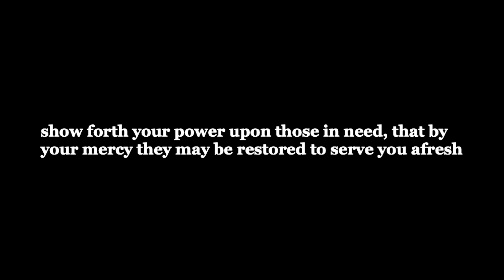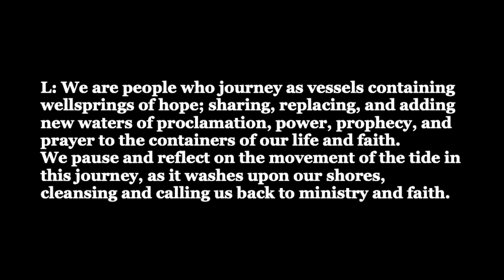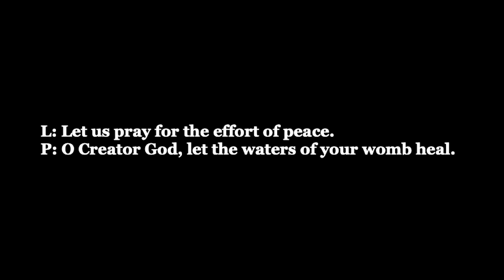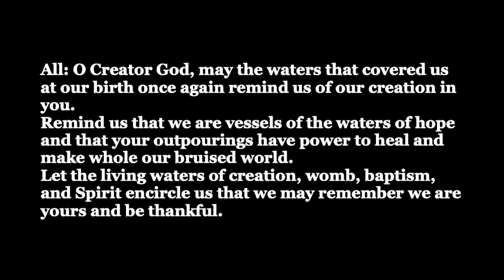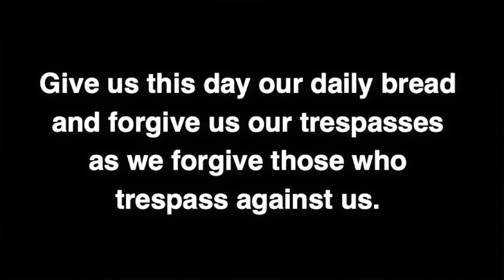Traditional Worship - Online Church - March 15, 2020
Tune in for Traditional Worship Online for Ringgold United Methodist Church for March 15, 2020.